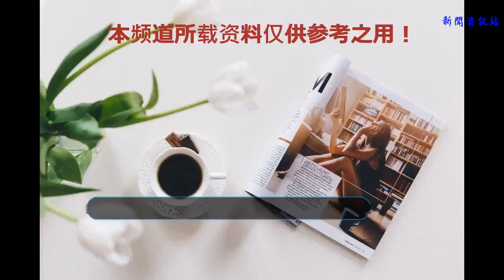窮死不拉管？餓死不拉卷？看看大神們是如何拉鋼卷的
谢谢！
    大卡車大家估計都天天見，什么渣土車，罐車看到都嚇人，老遠都要趕緊躲開了，所以大卡車也屬于最危險的一類車！然而今天要說的這種卡車也是相當危險的，那就是拉鋼卷的卡車，相信大家多多少少都是會看見的，一般這種車都是晚上才會開，畢竟太危險了。
    拉鋼卷可不是隨便就可以做好的，如果操作不當或者駕駛經驗不夠是很很容易出現事故的，而且造成的事故的破壞力可是很大的。如果作為一個新手需要注意什么呢？
    ①鋼卷底部需要木板
    一般運送鋼卷都是比較遠距離的， 所以在長途的運輸中是很容易打滑的，所以在鋼卷的底部放上一層木板是很有用的，可以大大的增加摩擦力，讓卡車在行駛的過程中比較安全，減少事故的發生！
    ②枕木的正確固定
    除了上面的木板是可以很好的防止滑動外，還有枕木也是常見的一個選擇，而且枕木不僅僅只是塞住而已，因為運行的時候會滑動，所以還要想辦法固定住枕木，讓他的行駛中盡量不會發生太大的位移！
    ③鋼絲必須要捆好
    這個步驟是一定要重視的，在鋼卷裝好車后，一定要用手搖葫蘆將鋼絲繩拉緊，這個是對鋼卷的作用最重要的一個點，不論是單個鋼卷的捆扎，還是鋼卷和車廂的捆扎都是要做好的，這可以很有效的防止鋼卷的移動！
    ④行駛途中要養成檢查的好習慣
    在上面的步驟做好了后，既可以行駛了，在行駛的過程中，檢查是很重要的一環節，畢竟沒有一個人可以保證自己的鋼卷不會有一點滑動，所以在高速的時候，到了服務區或者休息的時候就下車檢查鋼絲，把鋼絲拉緊！
    最后就是駕車了，這也是很重要的，很多拉鋼卷引發的車禍都是因為駕駛員急剎車、急轉彎、車輛顛簸等，所以在駕車的時候需要注意自己的四周，還有就是不要超速！生命安全才是最